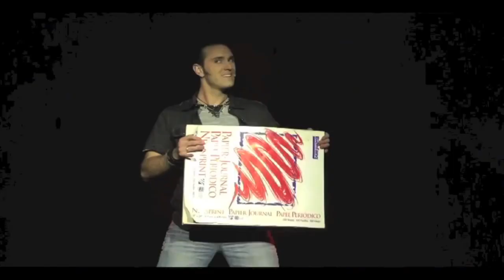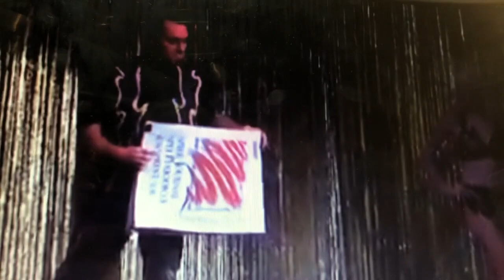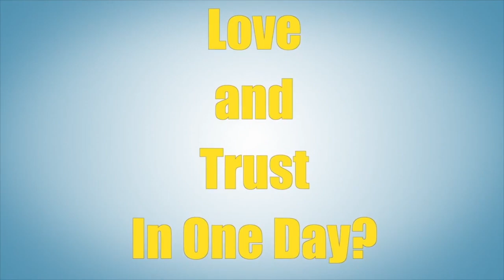How Did We Become BirdTricks? | Dave & Jamieleigh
Dave and Jamieleigh are a husband wife team of parrot trainers. They also offer fundraisers for any good cause and perform full time as entertainers doing magic and illusions with their birds.